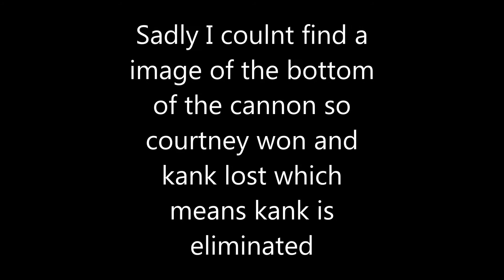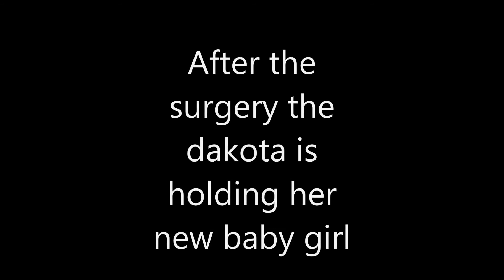Total Drama Stardom 4-13 WORST EPISODE EVER!!!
This wasnt my best episode sorry guys i just wasnt motivated this week. I am sorry it wont happen again. I will be doing the challenges in a video format so challenge may be tonight or tommorrow not sure.